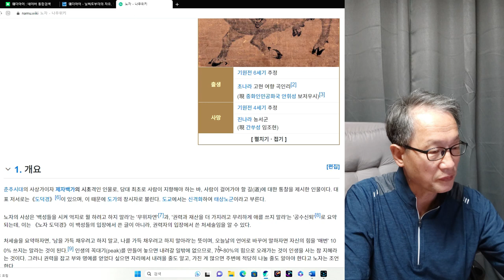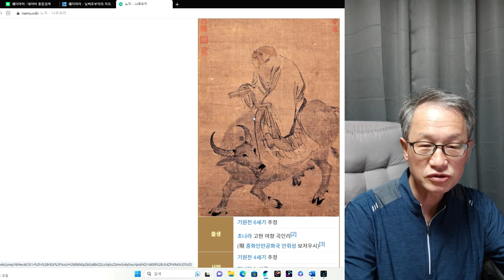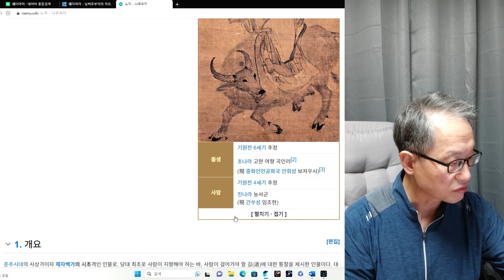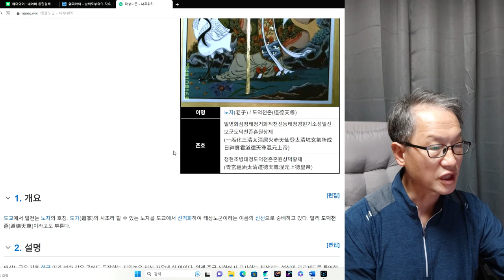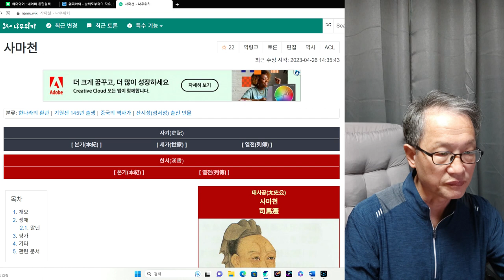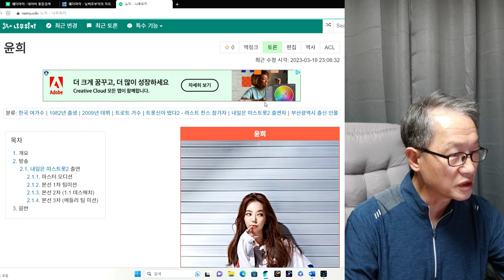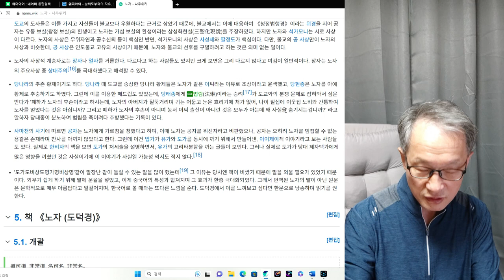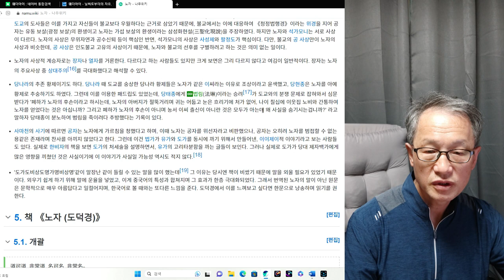인간탐구 철학가, 사상가, 문학가 노자 1회